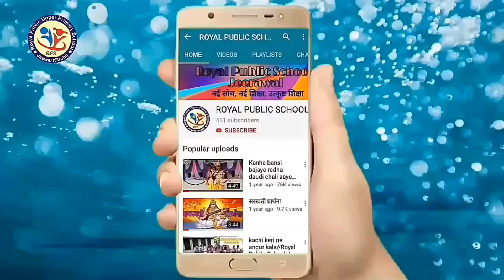कक्षा - 8 का विदाई समारोह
कक्षा - 8 का विदाई समारोह 2020
विदाई गीत